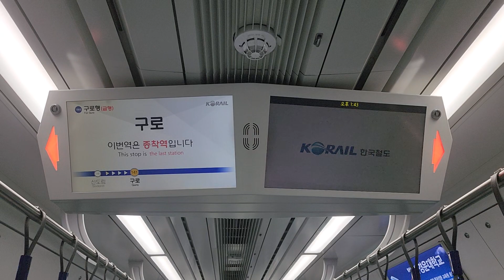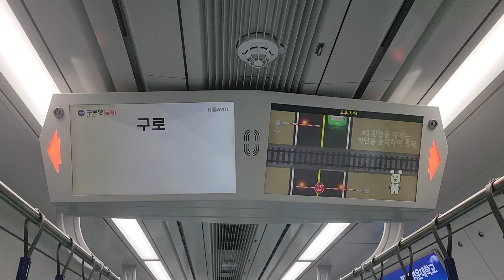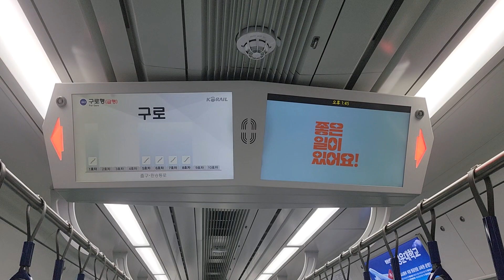[철도풍경] 수도권 전철 1호선 구로급행 열차 인천행 연장운행 안내방송